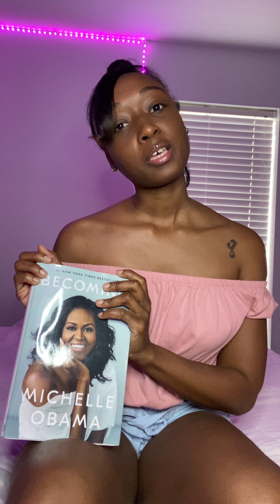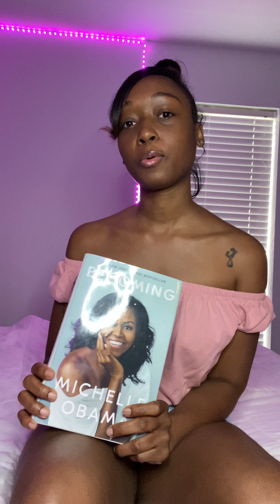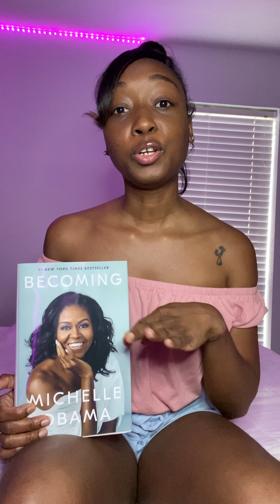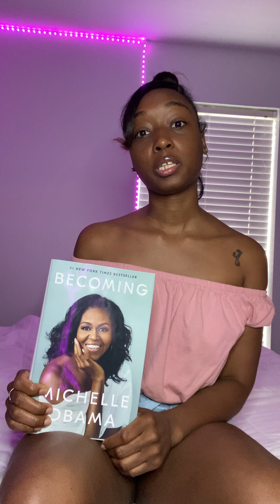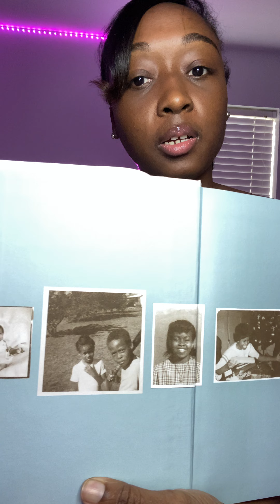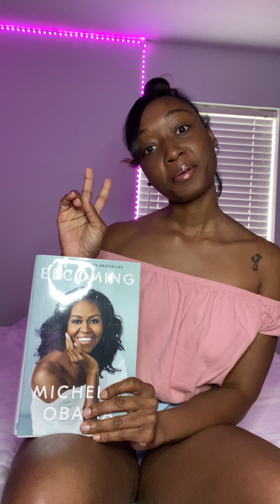Book Review: Becoming | Michelle Obama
Quick Book Review: Becoming x Michelle Obama

IG Black Owned Business Check In: @stak.production